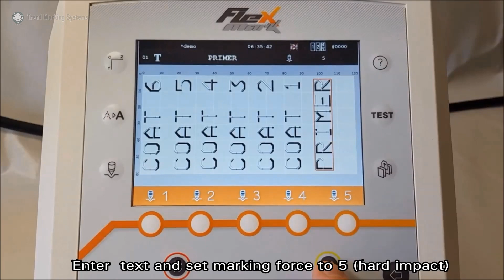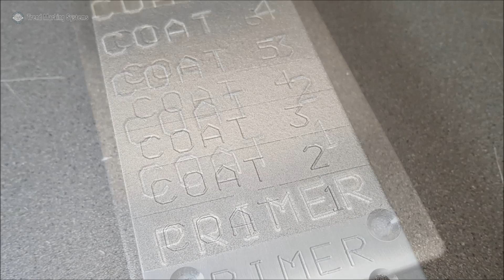Multiple Spray Painting Coats over Dot Peen Marks on Stainless Steel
A frequent question is: How many coats of spray paint can we apply over a dot peen marked part? This video tries to answer this, using a "heavy" impact on a stainless steel plate, then a coat of primer and 6 separate topcoats of hammertone spraypaint, masked off after every coat.